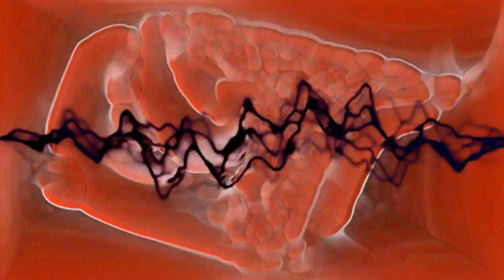We Wish You a Merry Christmas (Vocals) - Jingle Punks - Rhythm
We Wish You a Merry Christmas (Vocals) by Jingle Punks
Rhythm